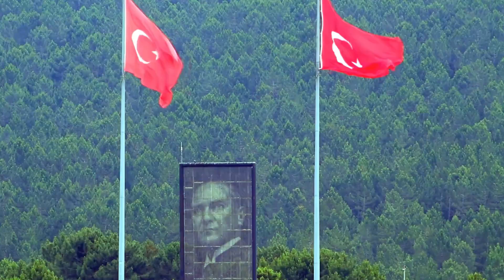İspanya'da Gündem Enes Ünal! Real Madrid'e Gol Attı Maçın Adamı Seçildi! Enes'ten Tam 6 Gol!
Getafe'nni en önemli gol silahı konumuna gelen milli futbolcumuz Enes Ünal, La Liga'da oynadığı son 9 maçta 6. golünü kaydetti.